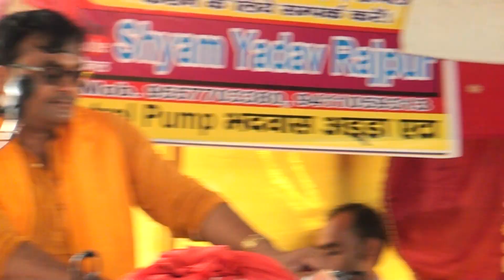एक बार जरूर सुनें/ठाडो रहिये नीच गमार रे ठाडो रहिये/vishesh shastri